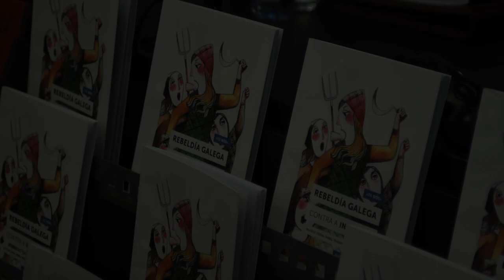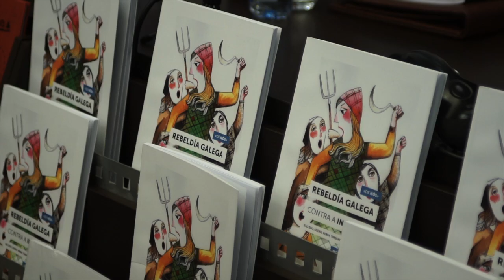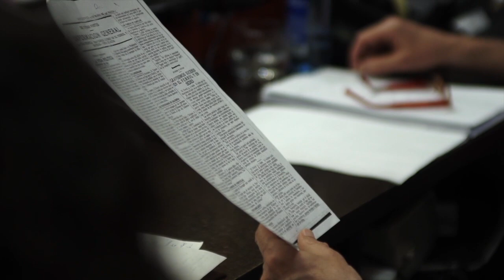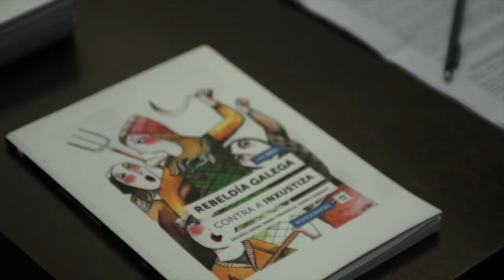Sermos _ Rebeldia Galega contra a inxusticia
Presentación do libro “Rebeldía Galega contra a Inxustiza”, organizado pola Asociación Cultural O Castro de Vigo, editado por Sermos Galiza.
No acto interveñen Francisco Rodríguez e Xosé Manuel Suárez, coautores do libro, e Elsa Quintás Alborés, membro da Asociación Cultural O Castro